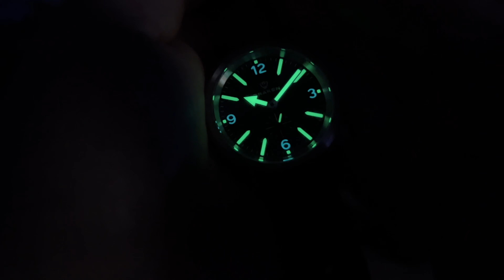Draken Aoraki “Vector”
Width. 39.1mm
Lug to lug. 46.4mm
Thickness. 12.5mm
Lug opening. 20mm
Crown. 6mm